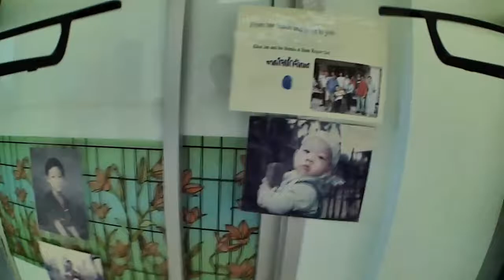drone in my house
Sky Viper v2450GPS Streaming Drone with Autopilot & GPS